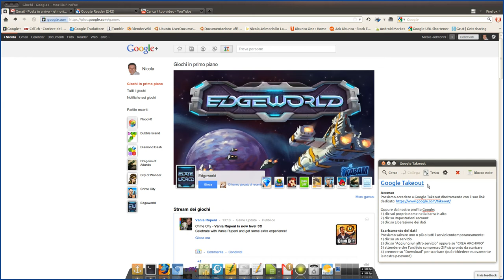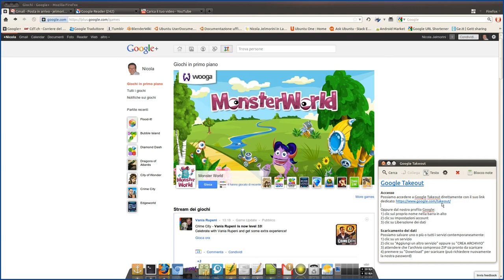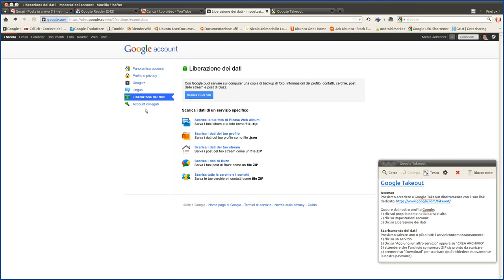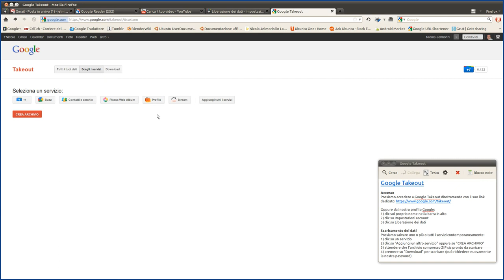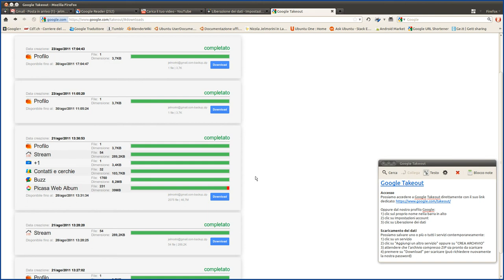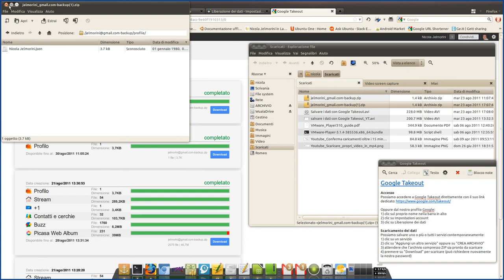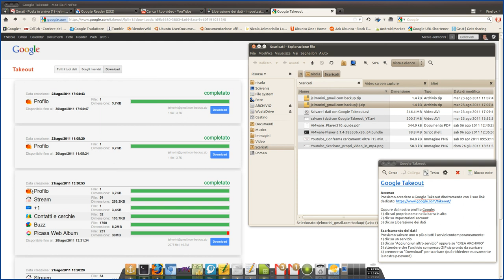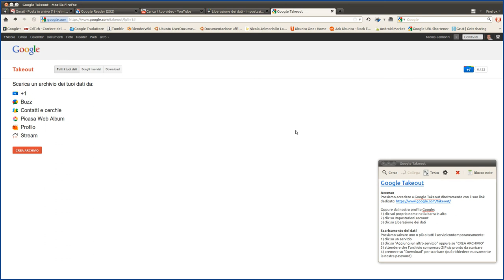Salvare i dati con Google Takeout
In questo video voglio presentarvi una funzionalità molto pratica e utile messa a disposizione da Google che ci permette di salvare sul nostro PC in locale tutti i nostri dati che abbiamo caricato nel tempo sui vari servizi di Google. Si tratta di Google Takeout. Sono già diversi i servizi che possiamo salvare scaricando un comodo archivio compresso di tipo ZIP.

Al giorno d'oggi ci affidiamo ciecamente all'infrastruttura di Google e non ci preoccupiamo mai delle conseguenze che potrebbe avere un disastro globale sui nostri dati. Ecco che Google stessa ci pensa per noi e ci mette a disposizione i mezzi necessari per salvare la nostra "vita digitale" e poterla così eventualmente recuperare se del caso.